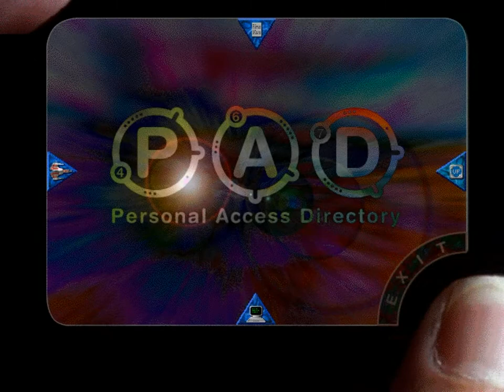Privateer 2: The Darkening - Crius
A tour of Crius, an upscale planet of hospitals and mountains. The Switzerland of the Tri-System. Landing sequence, Customs, transit sequence, Surgeons Blunder Bar, Hospital and Shernikov Medical Supplies.

The entry for Crius in the game's public records database:

NAME: Crius
SYSTEM: Hom
ATMOSPHERE: Ultra clean, natural
DIAMETER: 7,961 Miles
POPULATION: 6,594,576,712
BACKGROUND: The Crian Planetary Flag shows a skiing doctor rampant on a mound of deceased streptococci, which tells you just about everything you need to know about this place. Crius has been a centre for medical excellence ever since the first settler, Jenkum Diddlybitz, stepped onto one of the many imposing glaciers, breathed deeply in the crisp, fresh air, and promptly collapsed with a triple intestinal prolapse, a consequence of a particularly virile bacilla native to the planet. Ninety percent of the first settlers died of various unpleasant diseases, and the survivors have been battling infectious death ever since, simultaneously building some of the cleanest, whitest hospitals you've ever seen. Popular with mountain sports fanatics and the terminally ill, Crius is a pleasant place both to live and holiday, with the uncrowded conditions making for some of the Tri-System's cheaper real estate. The only problem with the place is the company; after a while, beery rugby-playing doctors, technicoloured snow surfers and vacant, grinning nurses tend to irritate somewhat. Still, Medical Supplies of all varieties are cheap and plentiful, and they do a great line in restorative liver, heart and lung surgery. I wish the genito-urinary specialists didn't have such cold hands, though.

My video capture program made the FMV transition cutscenes come out jerky so I've edited this video using clips . The landing sequence here is in much higher resolution than in the actual game, where the video cutscenes are quite pixellated and have horizontal interlacing.